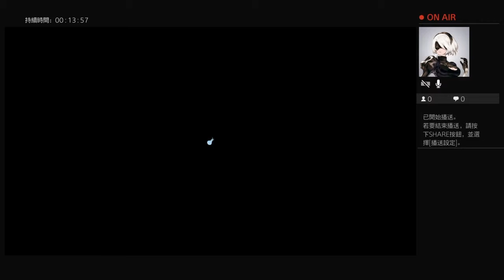overcooked 2 level 6-6 魔王關挑戰 搭配神隊友 第一次就過